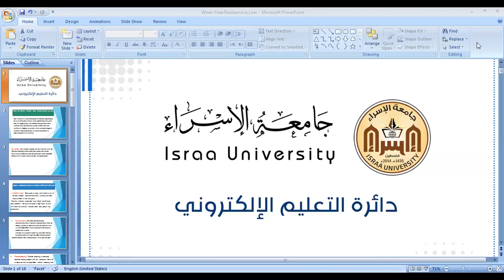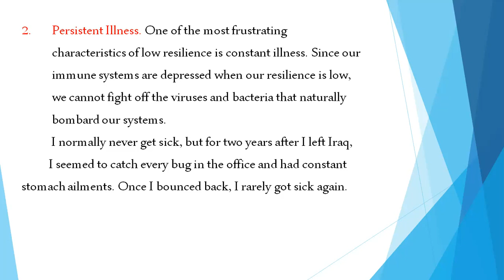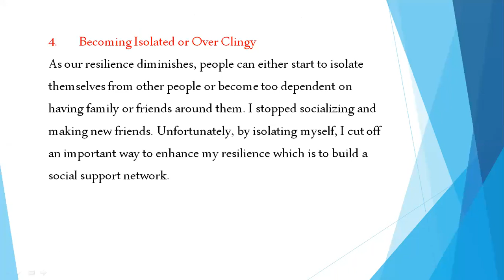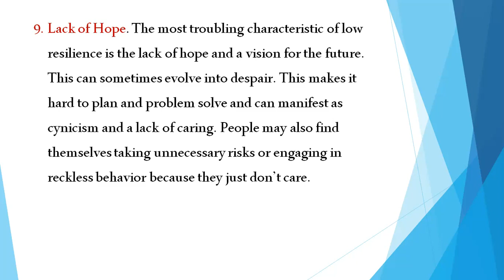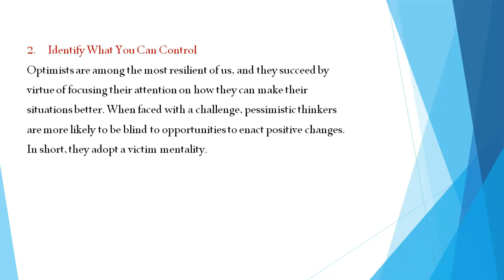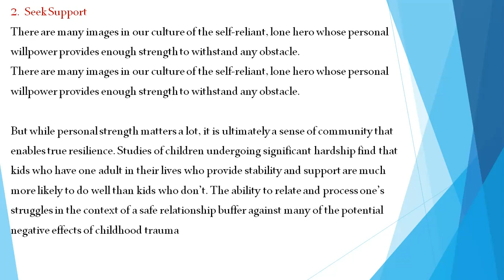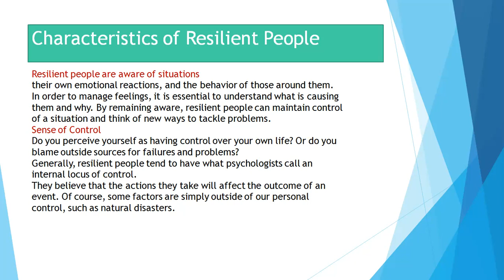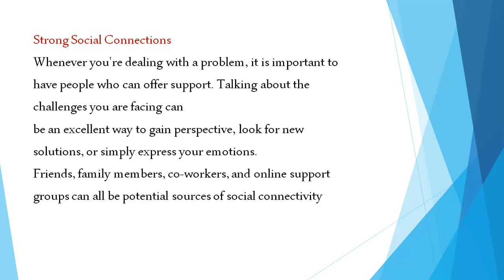Chapter 7 When Your Resilience is Low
الصلابة النفسية
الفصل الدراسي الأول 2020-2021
د.محمد أبوالخير
كلية العلوم الطبية